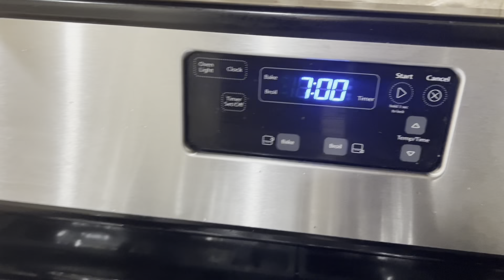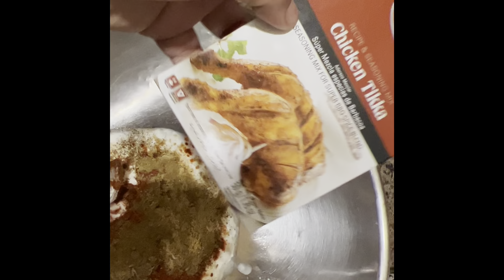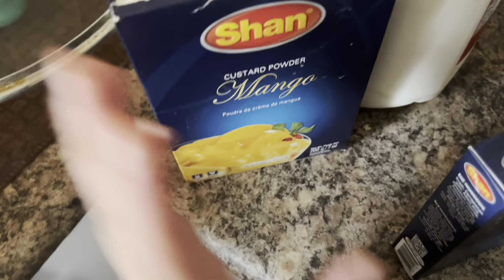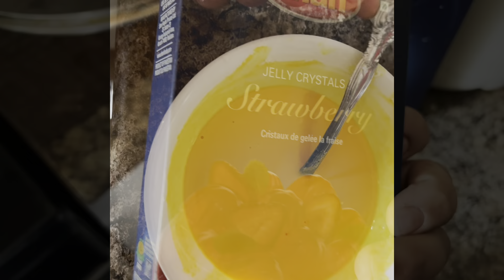Today Daliy rountine vlog Chiken tikka recipe mango custard